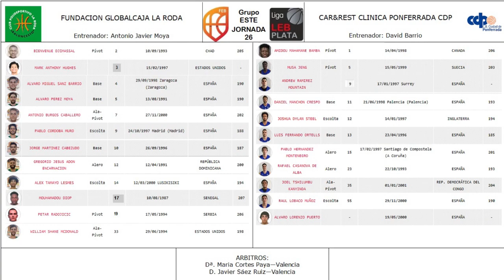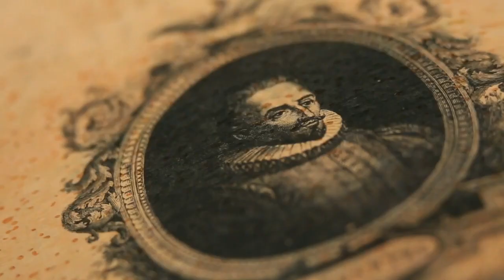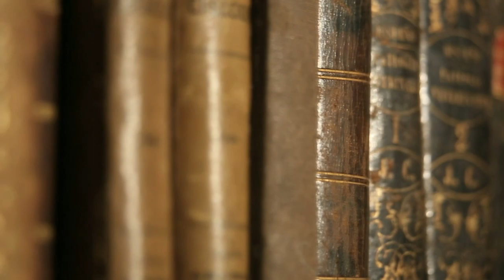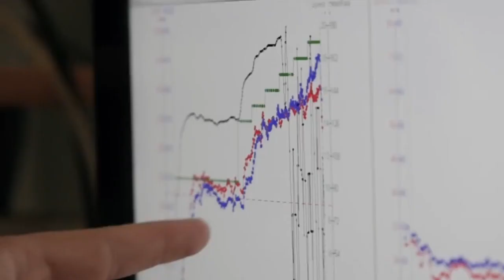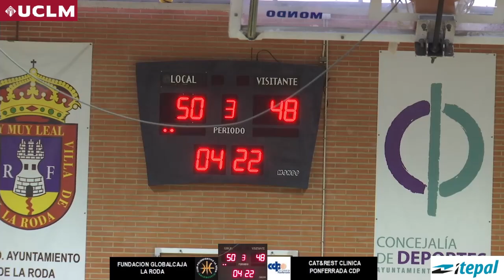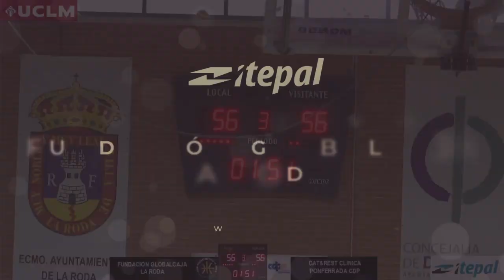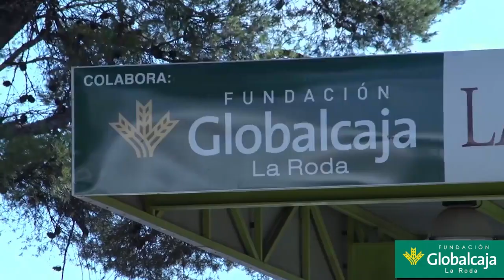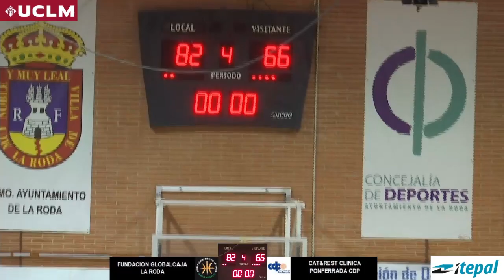Petar Radojicic - La Roda vs Ponferrada 20/21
Petar Radojicic
LEB Plata España 20/21 - Play Off
La Roda vs Ponferrada
#19 green/verde